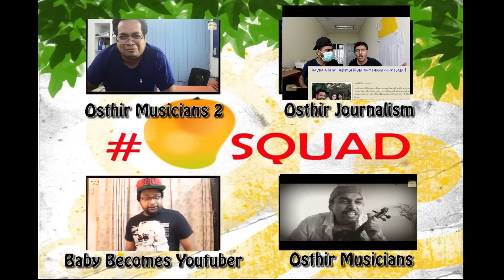Osthir Serial by Mango Squad || Hindi Serial || Bangla Serial || Shamim Hasan Sarkar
Hello Mango People ! In this video you will find some examples of Osthir Serials ! We hope you all will like it. :)

Osthir Serial,Bangla Serial,Hindi Serials,Bengali Serials,Indian Serial